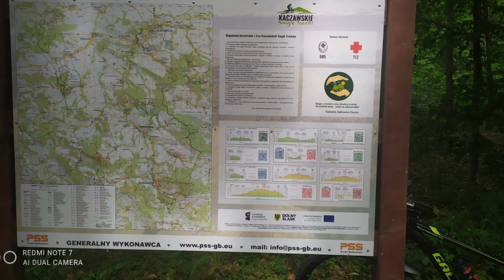BTS Singletrack Gozdno